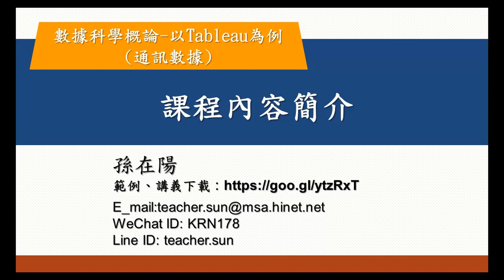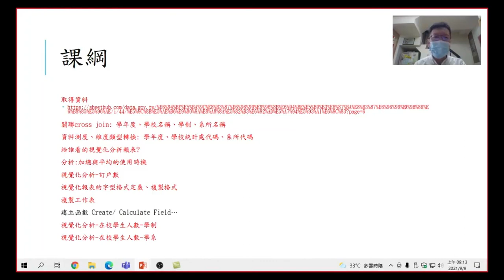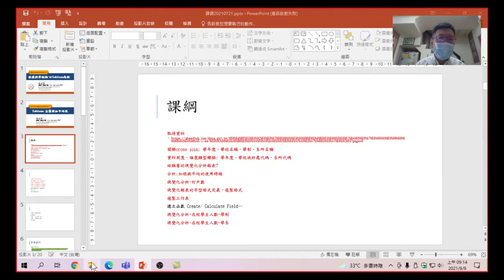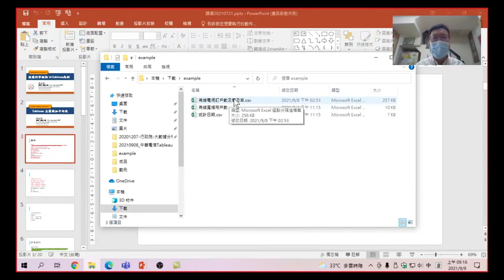數據科學概論-以Tableau為例(通訊數據)-自動關聯與聯合-26.課程內容簡介-第二堂課的內容簡介-行動通訊網路(有字幕)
數據科學概論-以Tableau為例(通訊數據)-自動關聯與聯合-26 課程內容簡介-第二堂課的內容解簡介-行動通訊網路(有字幕)
數據科學概論-以Tableau為例(通訊數據)-自動關聯與聯合，資料分析目的，瞭解資料轉置與樞紐的差別。轉置的使用時機，使用功能操作，不用寫複雜函數，相信人人都可以理解。